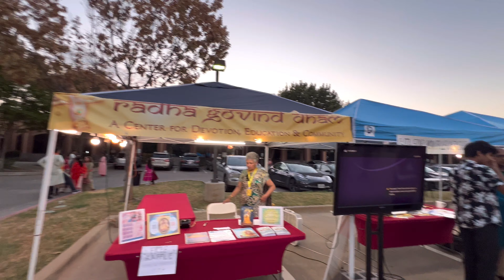Krishna temple in USA / Krishna janmashtami celebration in Dallas Texas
Hare Rama hare Krishna temple in the USA

Krishna Temple USA
Hindu Temple USA
ISKCON Temple USA
Hare Krishna Temple
Indian Temples in USA
Spiritual Places in USA
Hinduism in America
Krishna Consciousness
Visit Krishna Temple USA
Indian Culture in USA
Krishna Devotees in USA
Indian Community USA
Temple Tour USA
ISKCON Movement
USA Temple Tour
ISKCON Temple USA
Hare Krishna Temple USA
ISKCON Temples in America
ISKCON Movement USA
Krishna Consciousness in USA
ISKCON USA Tour
ISKCON New York
ISKCON Los Angeles
ISKCON Atlanta
ISKCON Festivals USA
Krishna Devotees USA
Hindu Temples in USA
ISKCON Community USA